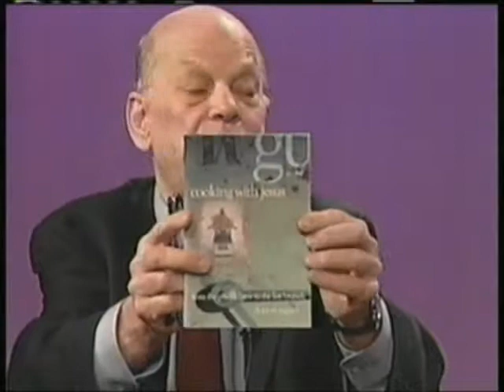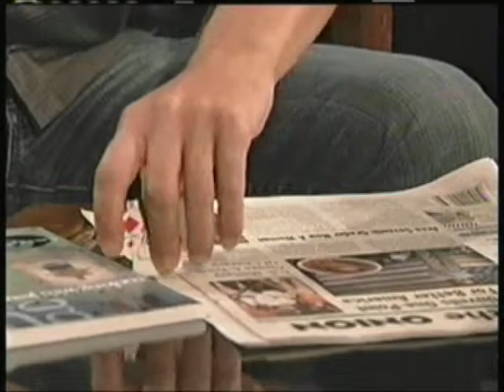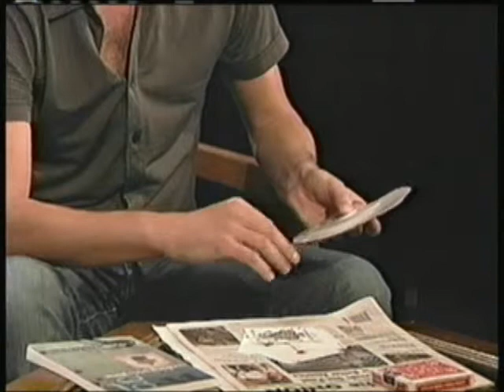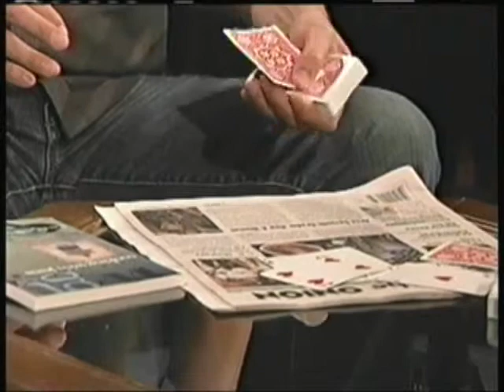Dorion Sagan 12-08-04 Original air date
DORION SAGAN is a writer and sleight-of-hand magician who has delivered reviews and essays on topics including evolution, cybersex, and the biology of gender for publications such as The New York Times, Bioscience, The Times Higher Supplement, Wired, Natural History, Coevolution Quarterly, The Smithsonian, The Sciences, The Science Teacher, Whole Earth, Omni, The Environmentalist, The Ecologist, Tricycle: The Buddhist Review, , and The New York Times Book Review.

Among his books are (with John R. Skoyles) Up From Dragons: The Evolution of Human Intelligence, (with Lynn Margulis) of Acquiring Genomes, Microcosmos, Origins Of Sex, and Mystery Dance.

Beyond Edge: Science Writers Website;

The Up From Dragons Website

 Dorion Sagan is the author of numerous articles and sixteen books translated into eleven languages, including Into the Cool: Energy Flow, Thermodynamics, and Life (with Eric D. Schneider, 2005) and Up from Dragons: Evolution of Human Intelligence (with John Skoyles, 2002). His What is Life? (with Lynn Margulis) was chosen (with works by Billie Holiday, Shakespeare, and others) as one of fifty "mind-altering masterpieces" by the Utne Reader. Sagan's essays are included in collections edited by Richard Dawkins and E. O. Wilson. He graduated from the University of Massachusetts--Amherst with a degree in history and has interests in philosophy and literature. Reviewing Sagan's Microcosmos in the New York Times Book Review, Melvin Konner wrote: "This admiring reader of Carl Sagan, Lewis Thomas, and Stephen Jay Gould has seldom, if ever, seen such a luminous prose style in a work of this kind." Sagan has written for The New York Times,The New York Times Book Review,Wired,The Skeptical Inquirer,The Smithsonian,The Ecologist, Omni, Natural History, and many others